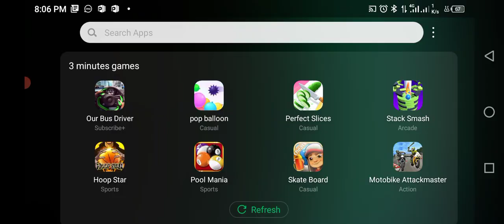how to#Police_car👌mian_ali 🙈😜🙉👈👏🎃🚑catfane powerCar,CarRace MotuPatlu TotaMain Tota#Hathi#Ghoda8